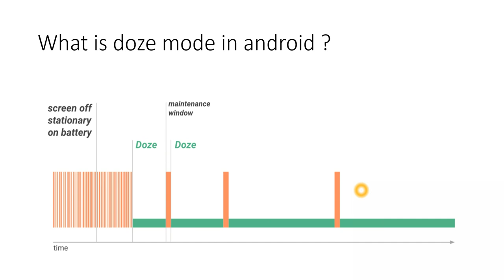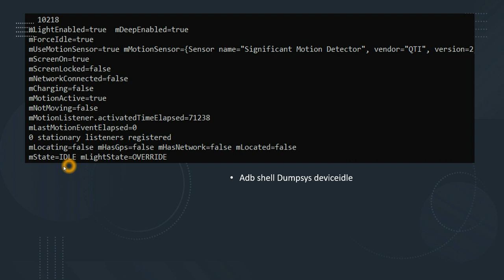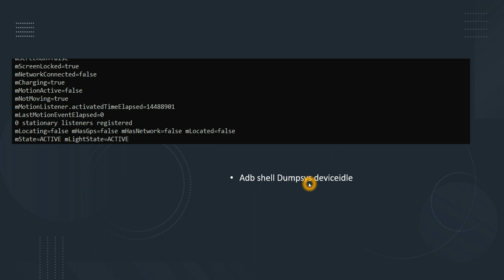Android Framework - Command to enter and exit from Doze mode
Hi All,

In this tutorial I have explained the concept of Doze mode along with the commands to force the device to Doze mode and commands to exit the device from Doze mode